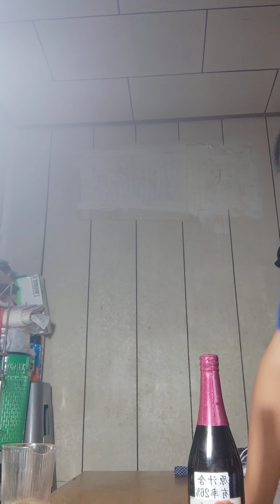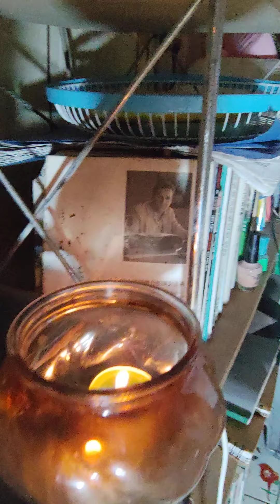刮鬍子上下唇各刮出一個噴血的傷口，然後，開西班牙的蘋果越橘氣泡飲料，倒在花瓶，被破口割傷右無名指根部，又噴血，需要包紮起來止血。朱大的刪Q罷免特別節目，恭喜！刪Q成功，點十三個香水蠟燭慶祝！